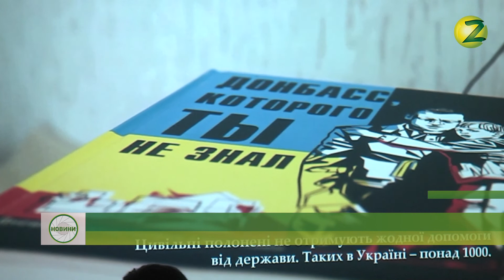Новини Z - Містянам презентували цикл документальних стрічок "Незламні" - 07.10.2019